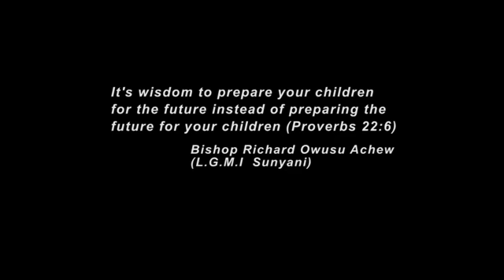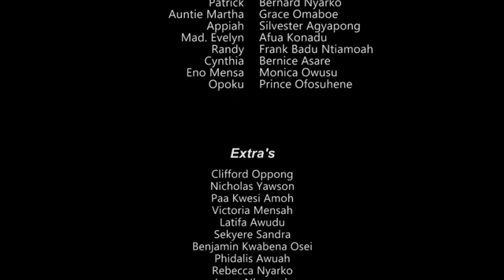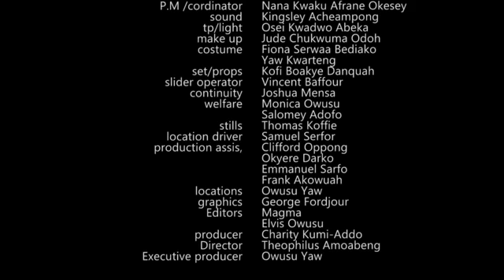Ntetey3 pa - Part 2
Ghana twi movies starring your favorite actors and actresses like Nana Ama Mcbrown, Emelia Brobbey, Sandra Ababio, Bill Asamoah, Rev Bernard Nyarko, Bernice Asare etc